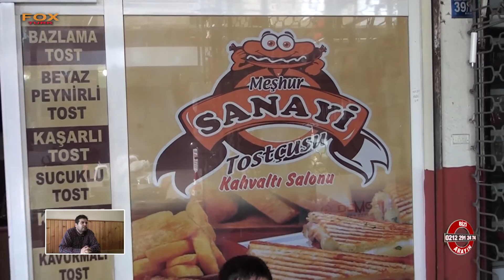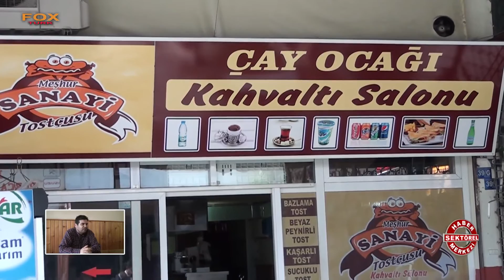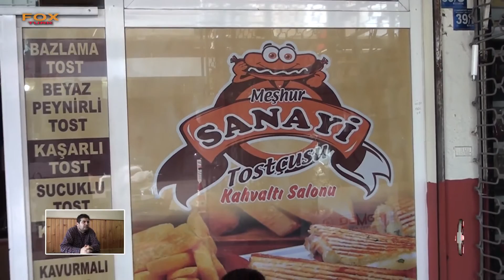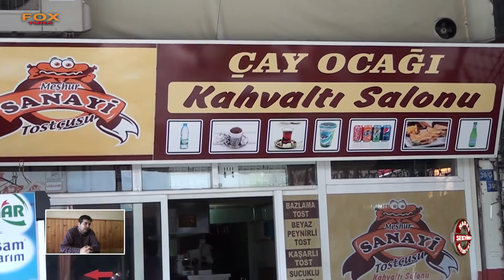MEŞHUR SANAYİ TOSTÇUSU - ANTALYA ALANYA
ANTALYA

ALANYA

MURAT YURDAER